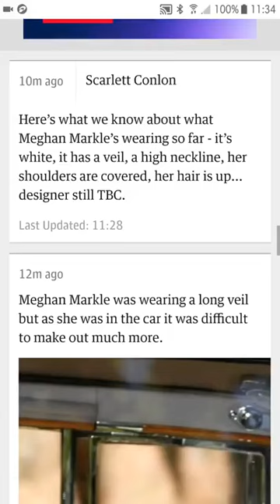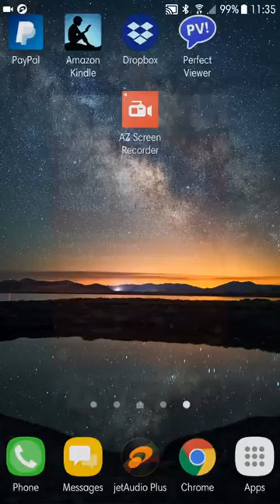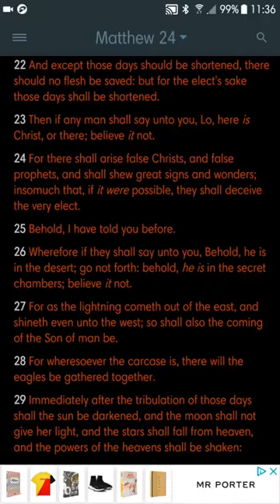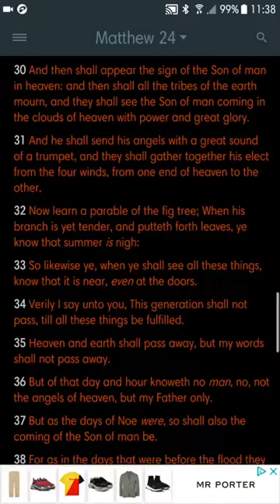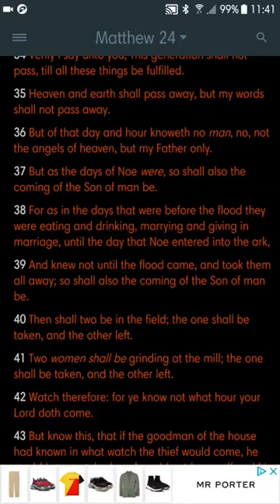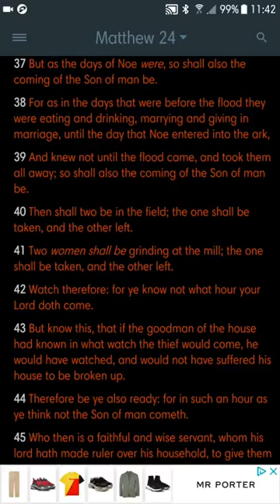Bread And Circus Is Trying To Distract From The Imminent Carnage (GMSGoneWithTheWind)